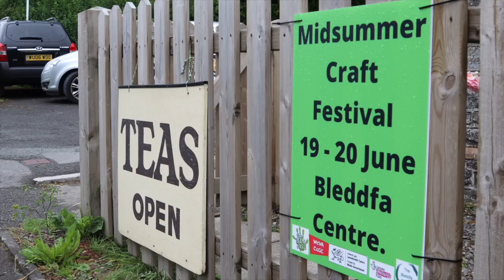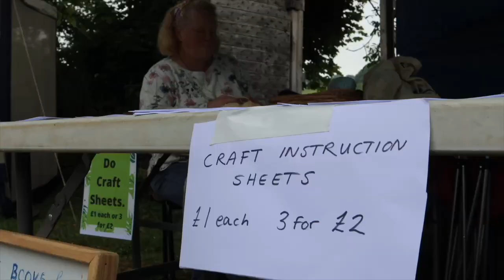Midsummer Craft Festival - June 2021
A collection of memories from our fabulous weekend at our annual Midsummer Craft Festival at The Bleddfa Centre, Wales.

Come and join us next year, but in the mean time, grab a slot at one of our free online workshops and get creative.